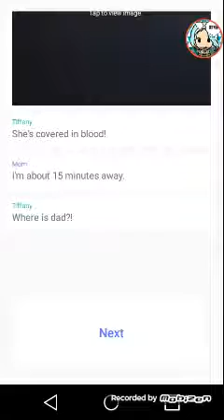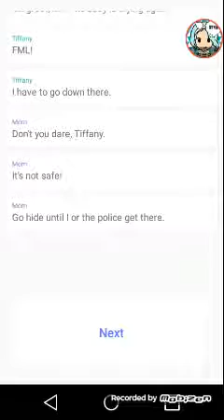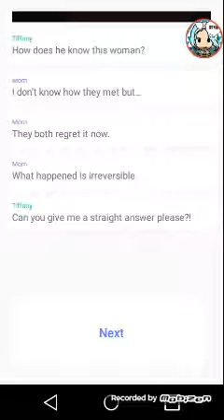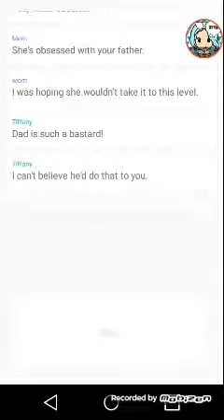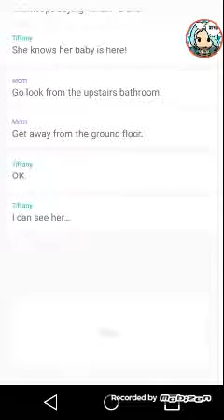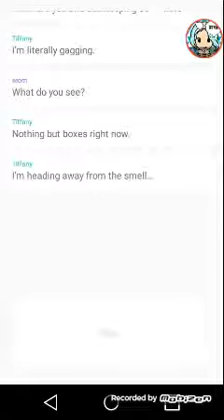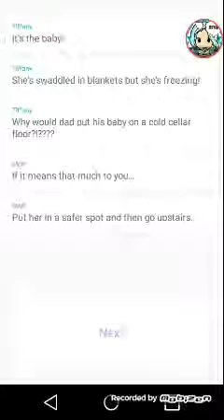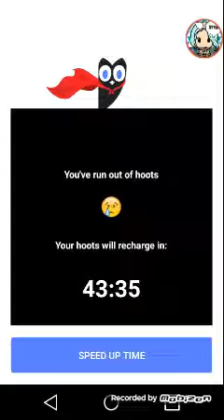Hooked part2 chat stories